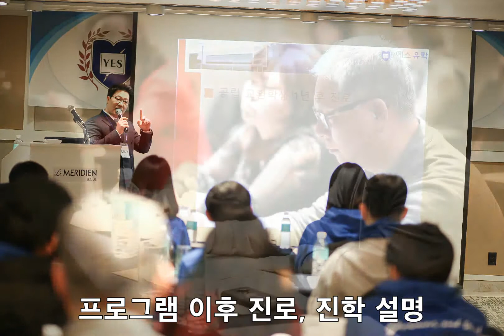예스유학 2019년 1월 출국 교환학생 오리엔테이션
예스유학 2019년 1월 출국 교환학생 대상 오리엔테이션 동영상 입니다. 이날 행사는 논현역 소재 르 메르디앙 호텔 샤갈룸에서 진행 되었으며, 모든 참가학생 및 부모님들이 한 자리에 모여 소통하고 또 출국 전 교환학생 프로그램 규칙과 취지를 다지는 자리가 되었습니다.